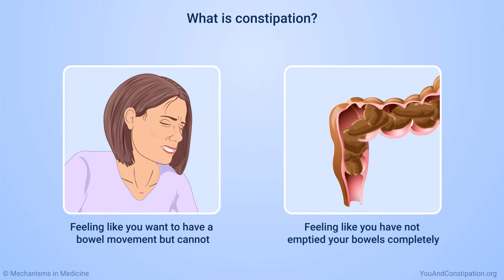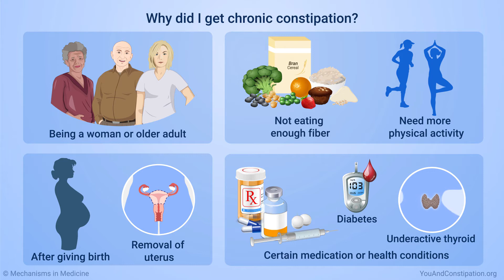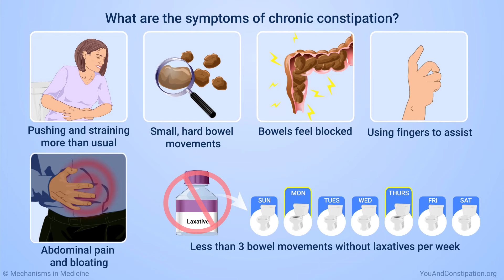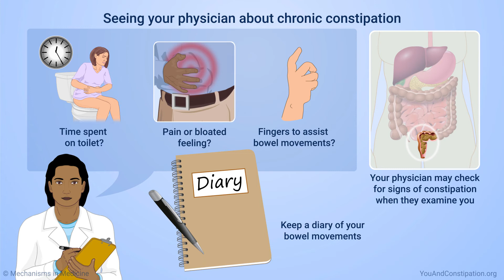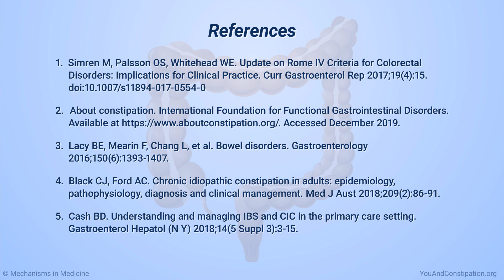Understanding Chronic Constipation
This animation provides an overview of chronic constipation (CC), including the causes, symptoms, and how chronic constipation is different from occasional constipation. It also explains the warning signs you should recognize if you have chronic constipation, risk of other health conditions, and the important questions to ask your physician about chronic constipation.